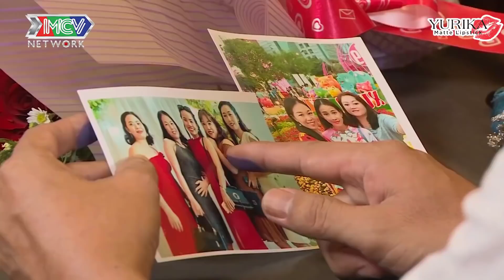Rớt nước mắt khi Gái một con lỡ 2 lần đò bị nhà chồng rũ bỏ khiến chàng U40 cảm động liền bấm nút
Rớt nước mắt khi Gái một con từng lỡ 2 lần đò khiến chàng U40 cảm động liền bấm nút